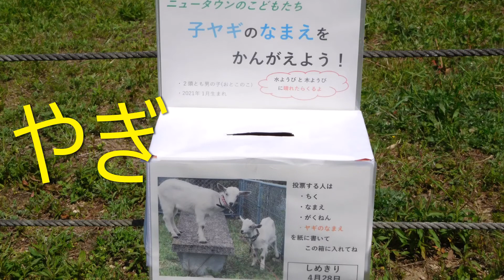2021年4月1日～ 10日 散歩で撮影した花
４月初旬の散歩で撮影した花を動画にしました。
コロナで外出自粛している皆さんの癒しになれば幸いです
撮影した花は、ナニワイバラ、牡丹、皐月、八重桜、椿、いちご
オオツルボ、れんげ草、藤の花、しゃくなげ、はなみずき、チューリップ
ブルーベリー、アロエ、南蛮紅（椿）、薔薇、桜と子房の１７種類です